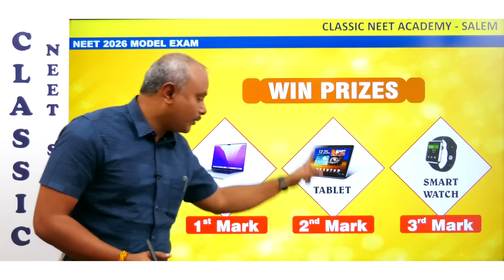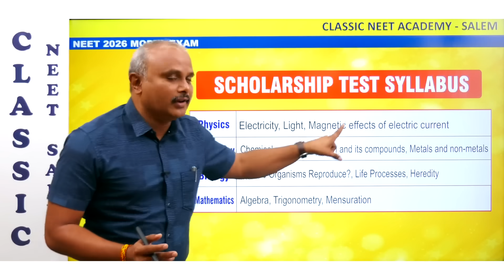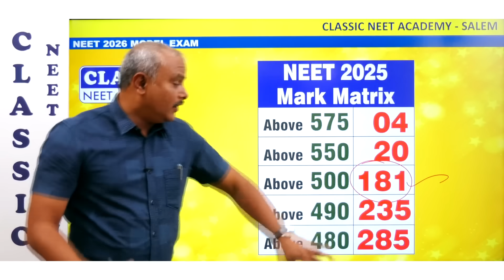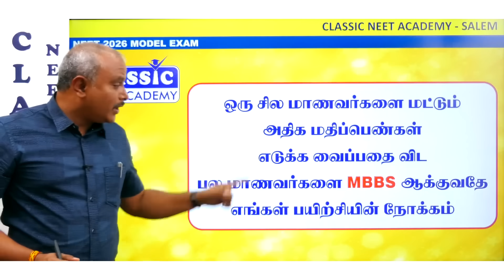Integrated CBSE + NEET/JEE Coaching |Join Jairam Public School & Classic NEET Academy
Unlock your true potential with the CBSE + NEET/JEE Integrated Course offered by Classic NEET Academy  in collaboration with Jairam Public School (Senior Secondary).

🎓 Designed for 11th & 12th Std students, this program helps you prepare for Board Exams + NEET/JEE simultaneously — all during regular school hours!

Expert faculty & focused guidance

Stress-free integrated schedule

Strong foundation for NEET/JEE success

Personalized attention & continuous evaluation

📢 For 10th Std Students & Parents: Enroll early to secure your seat!